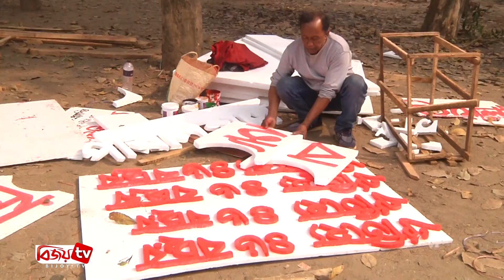কড়া নাড়ছে একুশে বইমেলা, চলছে পুরোদমে প্রস্তুতি । Bijoy TV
কড়া নাড়ছে একুশে বইমেলা, চলছে পুরোদমে প্রস্তুতি